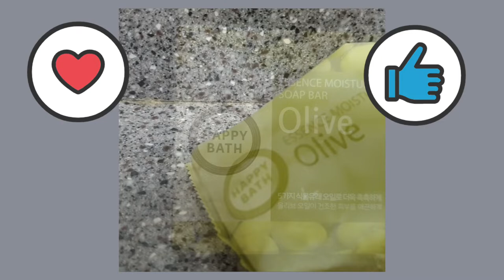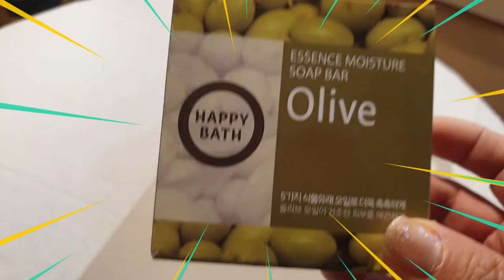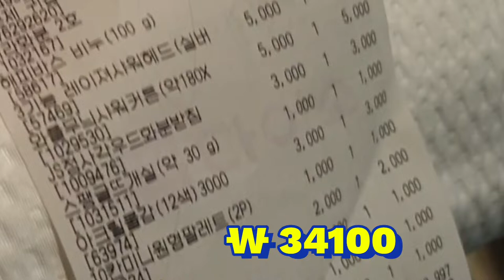다이소상품언박싱&사용기 Daiso Unboxing